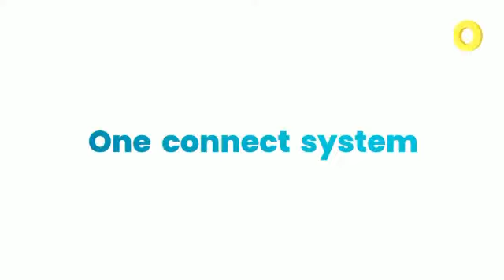Brighton Real Estate Anyone Can Be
Ready HP/WA: 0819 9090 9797